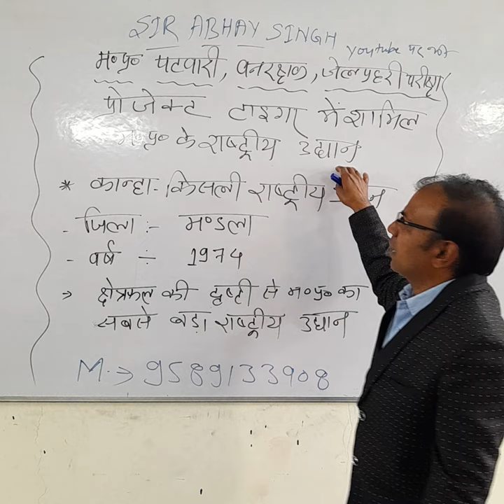project tiger reserve mp gk for mpforest mpteacher verg 1,2 mpgroup2 @sirabhay5535